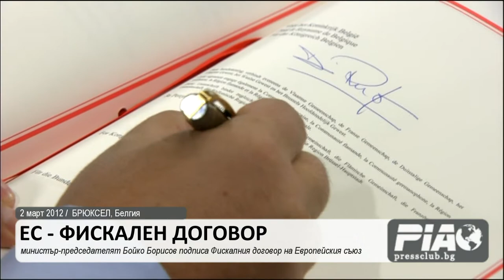2.03.2012, ЕС - Фискален договор - подписване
Министър-председателят Бойко Борисов подписа новия Фискален договор на ЕС на церемония в Брюксел във втория ден от заседанието на Европейския съвет.